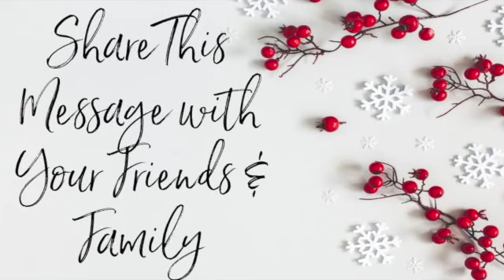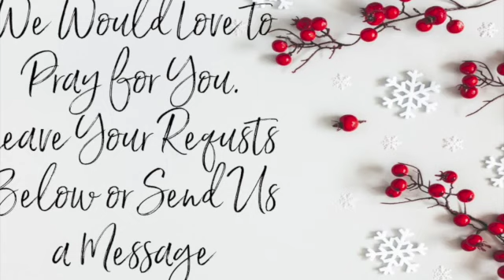Wednesday, March 3, 2021 Bible Study with Pastor Donald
To support this ministry and help us continue to reach people all around the world

Grow in Faith, Grow With Family, and Grow His Church! This is the mission of Faith Family Church, led by Pastor Donald Saglimbene and based in Acworth, GA 30102.

Connect more with us!